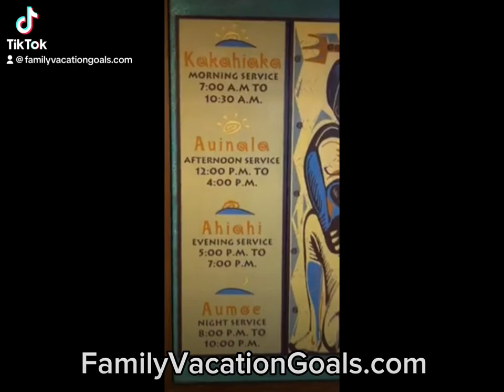Disney's Polynesian Club Level Night Service (aka desserts and drinks)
My kids loved the night service (aka dessert service). We grabbed some delish treats, a beer and glass of wine and watched the fireworks every night from the club and around the resort. FamilyVacationGoals.com for FREE Concierge Vacation Planning!